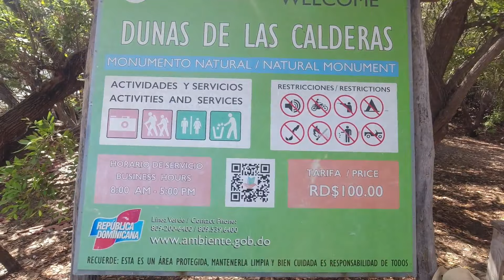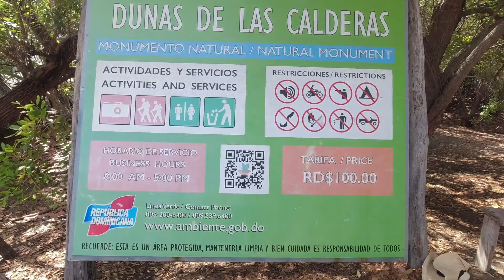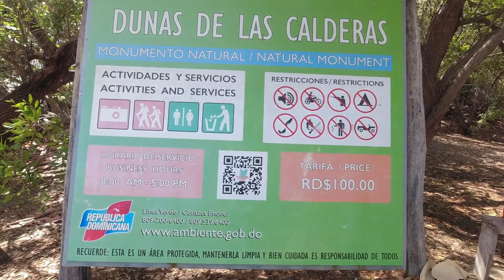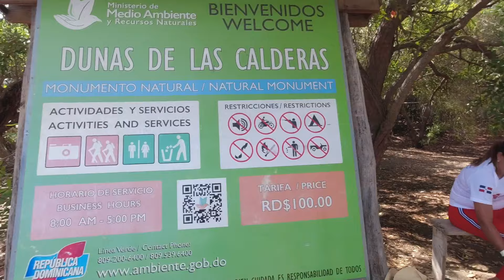CORRIENDO EN LAS DUNAS DE BANÍ - DESIERTO EN REPÚBLICA DOMINICANA - MINA DE SAL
Corriendo en las dunas de Baní, un pequeño desierto en la republica dominicana formado por un evento natural prehistórico. Aquí veremos la mina de sal que era más importante del caribe en los tiempos de Colon y la segunda en importancia del País en la actualidad.

Baní
Republica Dominicana
Dunas de Baní
Dunas
Desierto de Baní
Desierto
Mina de sal
Correr
Carrera
Run
Running
Videos de YOUTUBE
videos virales